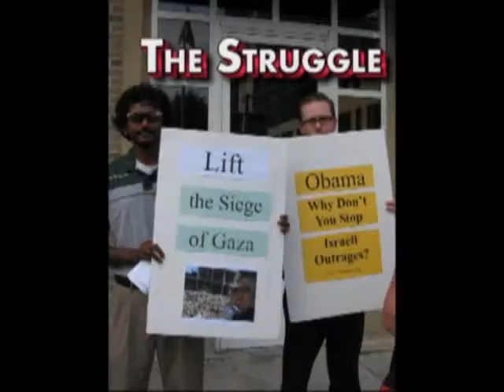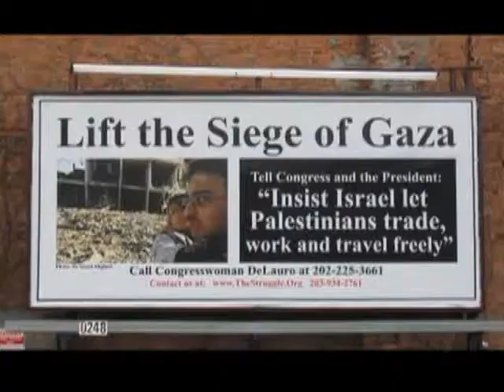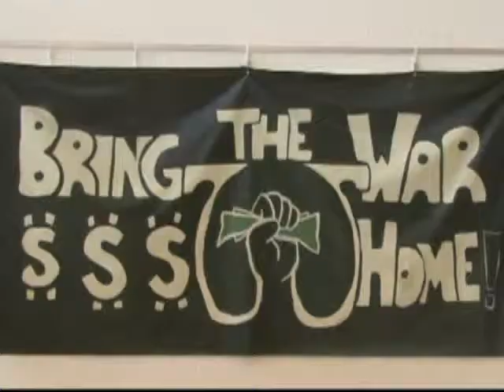Heddy Epstein Fights Injustice - The Struggle #373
Heddy Epstein featured in "The Struggle" TV News.  Epstein talks about growing up in Nazi Germany and how her parents were able to get her out of the country.  She also talks about her growing interest and activity for Palestinian human rights.  Also a minute promo for the NYC April 9 anti-war rally.  Then part of John Nichols electrifying description of the Wisconsin workers fight.  This show uploaded by mistake.  Our shows are at thestruggle.org.blip.tv